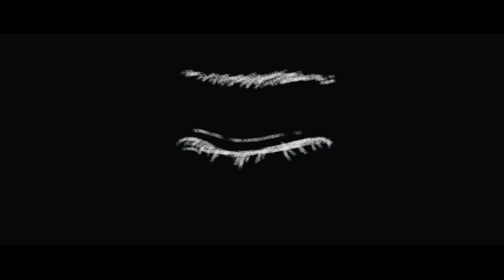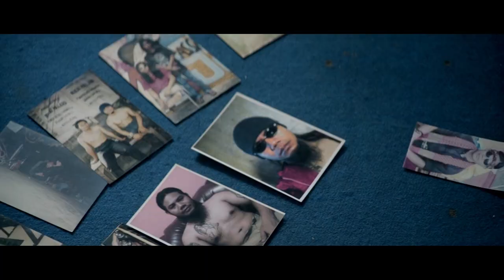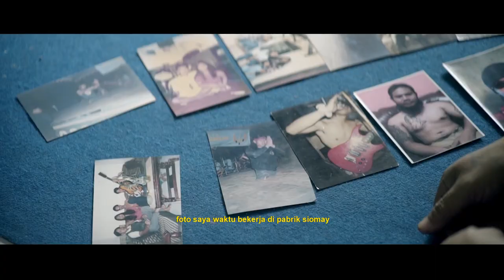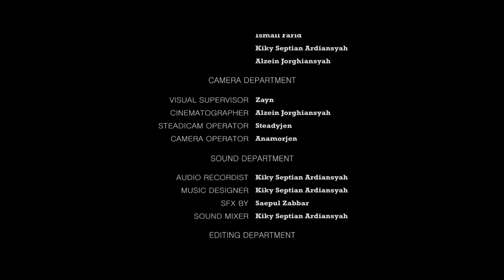Si Macan Liar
Sutradara: Saepul Zabbar

Si Macan Liar, julukan bagi Ade Anas seorang penyandang disabilitas yang menekuni dunia silat debus. Semasa kecil, Ade Anas telah menerima banyak hinaan dari lingkungan dan teman-temannya karena keterbatasannya. Namun, hal tersebut tidak menjadikan Ade berputus asa.

Kesenian silat debus tersebut ia tekuni sebagai mata pencarian untuk menghidupi keluarganya. Melalui kesenian tersebut pula, Ade Anas dapat mempelajari bagaimana menjaga diri dan mengontrol emosi terhadap segala hinaan karena keterbatasannya.

Video ini merupakan salah satu karya audiovisual yang terpilih dalam Program Akuisisi Pengetahuan Lokal periode kedua tahun 2021 yang diselenggarakan oleh Penerbit BRIN serta menjadi juara 3 dalam Film Dokumenter Terbaik Festival Film Budaya Nusantara (2019).

Jangan lupa sukai, bagikan, dan langganan di kanal Youtube BRIN, ya KawanBRIN!